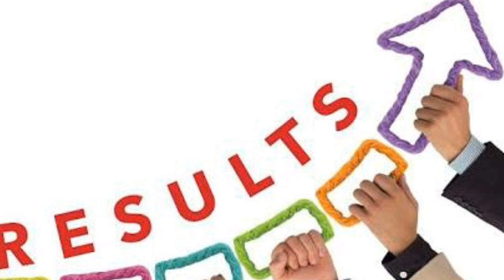Maharashtra Board result 2018 I Declared date l , HSC,SSC result dekhe Kab Ayega